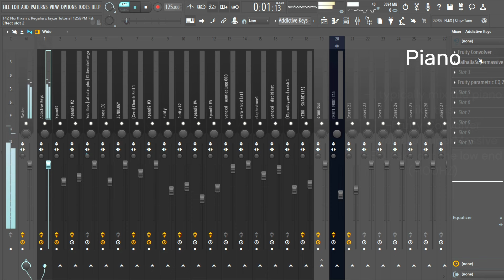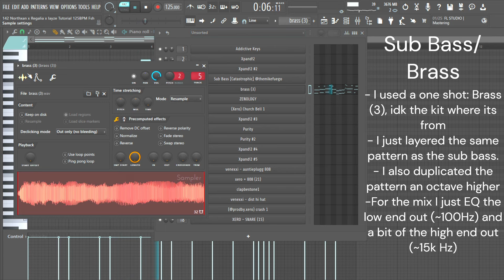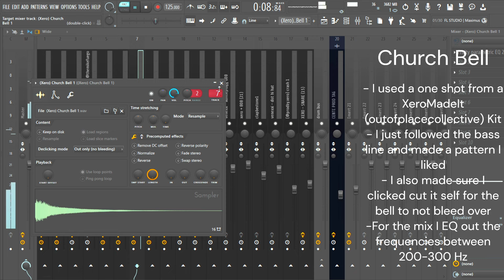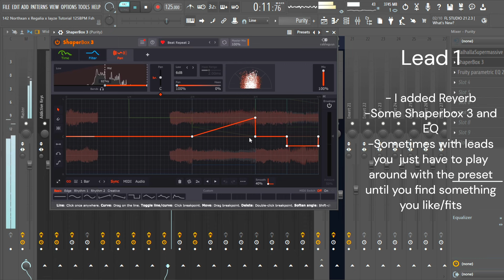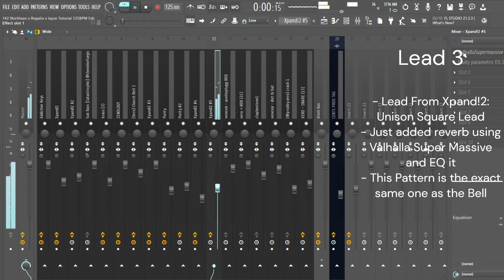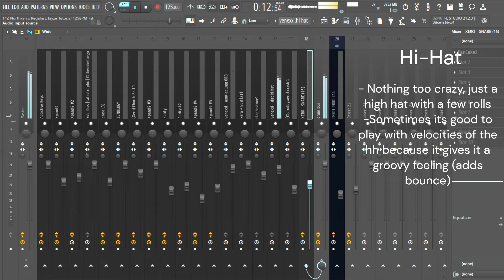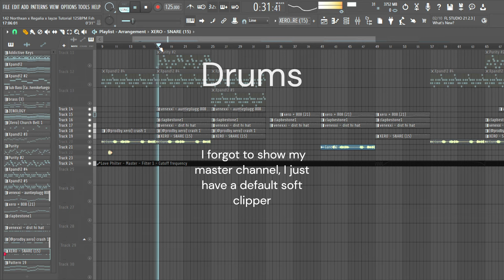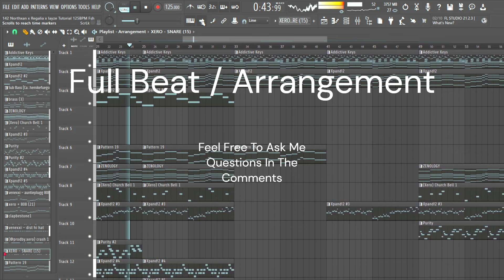HOW TO MAKE KINGDOM HEARTS & FINAL FANTASY INSPIRED REGALIA BEATS FOR IAYZE & NORTHXAN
HOW TO MAKE KINGDOM HEARTS & FINAL FANTASY INSPIRED REGALIA BEATS FOR IAYZE, DEVSTACKS, & NORTHXAN (PROD. CENTI BEATS)

Time Stamps
Beat Preview 0:00
Piano 1:02
Strings/Pad 1:36
Solo Violin 2:00
Sub Bass/Brass 2:18
Pad/Strings 2  2:55
Church Bell 3:23
Staccato Strings 3:42
Lead 1 4:16
Lead 2 4:52
Bells 5:09
Lead 3 5:28
Vocal Chop 5:56
808s 6:36
Clap 6:58
Hi Hat 7:09
Crash 7:25
Snare 7:45
Drums 8:00
Full Beat/Arrangement 8:18